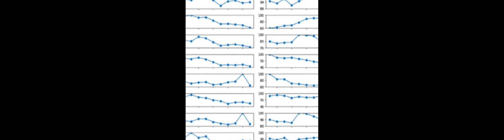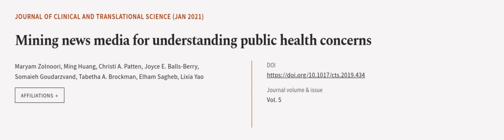Mining news media for understanding public health concerns | RTCL.TV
### Keywords ###

### Article Attribution ###
Title: Mining news media for understanding public health concerns
Authors: Maryam Zolnoori, Ming Huang, Christi A. Patten, Joyce E. Balls-Berry, Somaieh Goudarzvand, Tabetha A. Brockman, Elham Sagheb ,and Lixia Yao
Publisher: Cambridge University Press
DOI: 10.1017/cts.2019.434

### Video Timestamps ###
0:00:00 - Summary
0:01:01 - Title
0:01:07 - Outro
0:01:11 - End